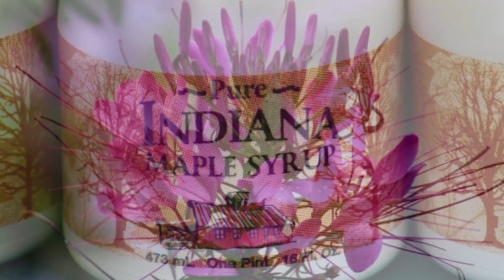GTD Sound Check - Buddy's Photo Album